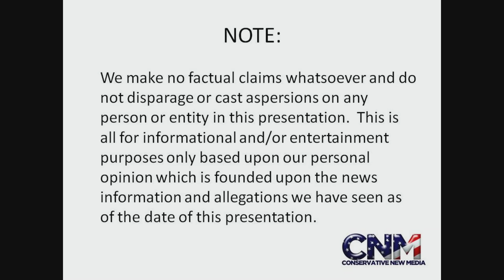Ben Henderson DESTROYS Nate Diaz IMO on UFC on Fox 5 - Reaction by John D. Villarreal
WOW, Benson Henderson just CRUSHED Nate Diaz IMO.  Henderson looks like a strong UFC champion in the 155lb division.

John D. Villarreal, the 4X National Champion and "MMA Expert," gives his reaction and comments on this fight.

What do you think about this fight?